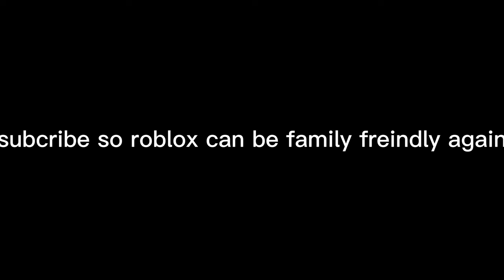HOW IS THIS ALLOWED ON ROBLOX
roblox do better